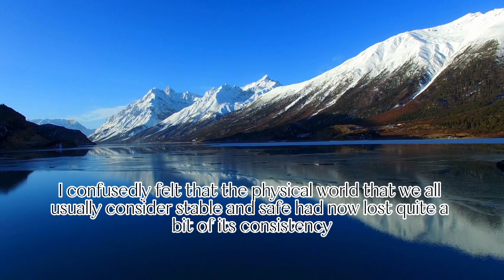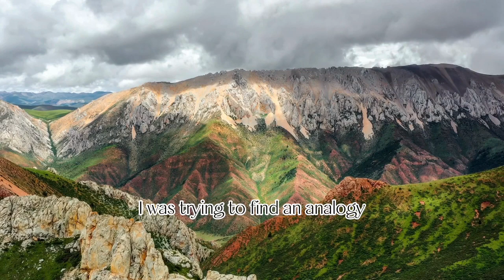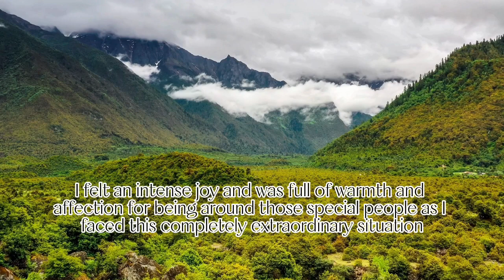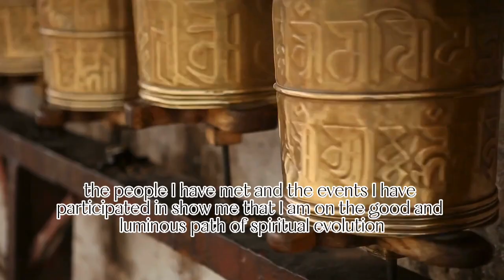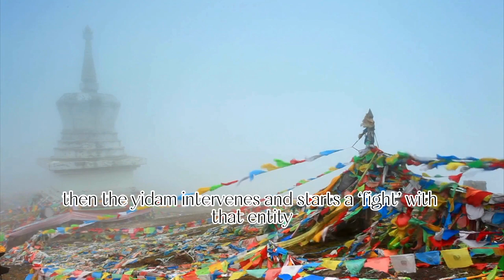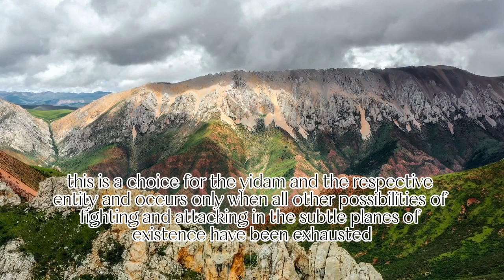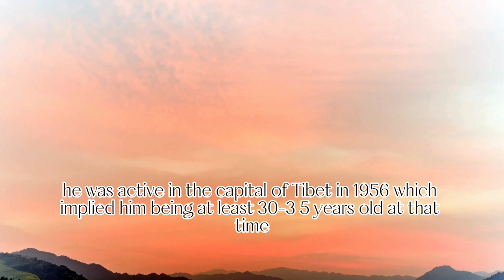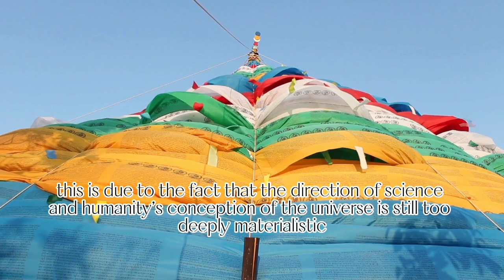Transylvanian Moonrise | 8 | Mysterious Book | Adventure and Mystery | Bedtime Reading